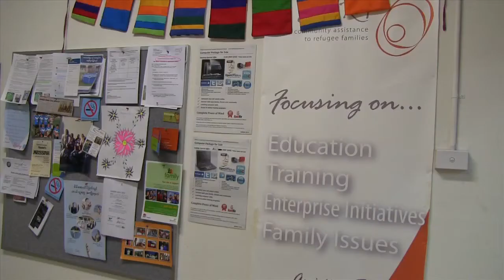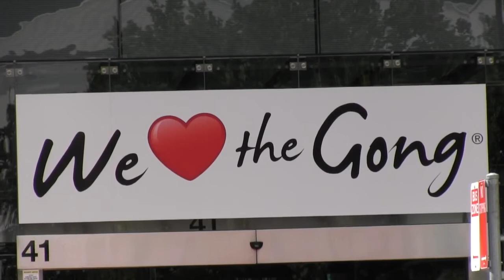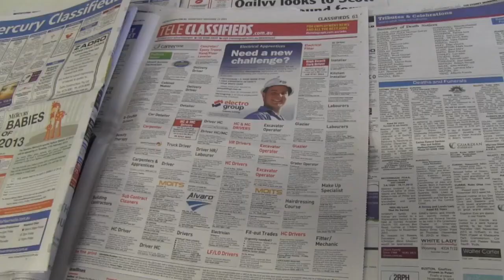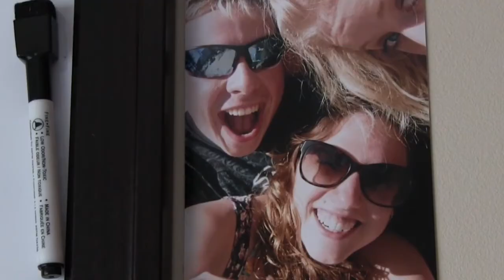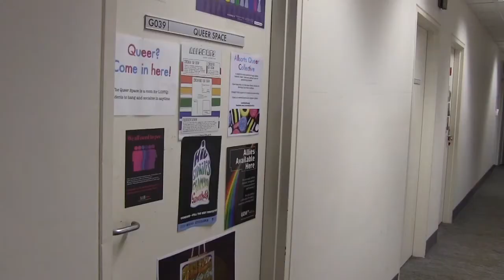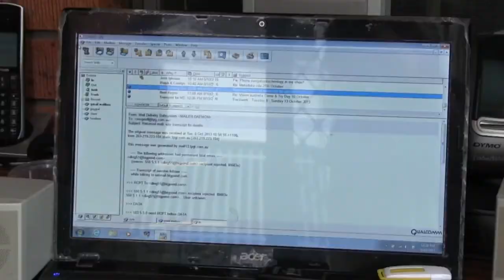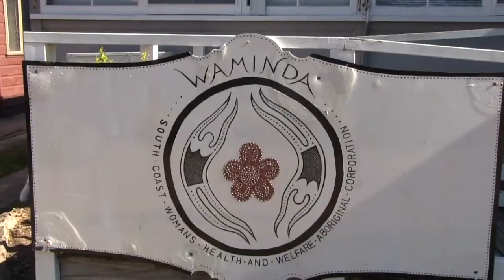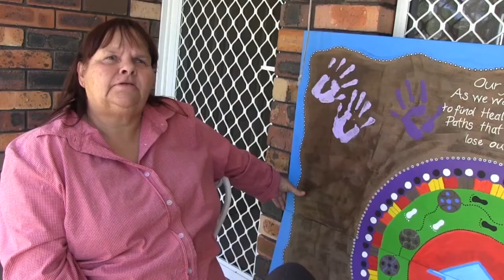EQUALillawarra - Exploring equality in the Illawarra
What does equality look like in the Illawarra?

EQUALillawarra explores equality in the region through stories about gender, age, indigeneity, multiculturalism, disability and more.

EQUALillawarra is the work of UOW journalism major project students.